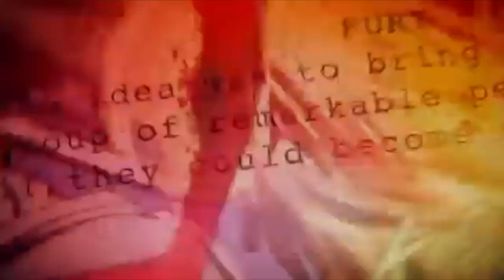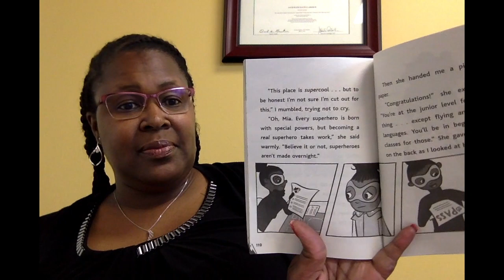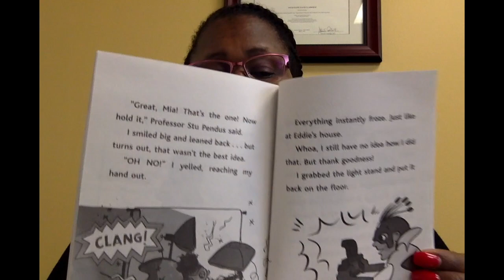Mia Mayhem CH10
This video is about Mia Mayhem CH10